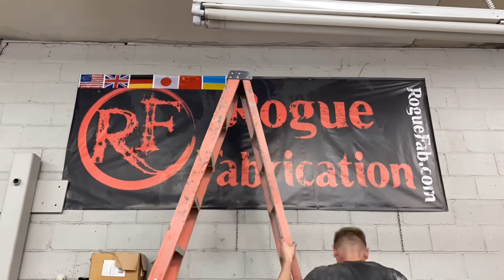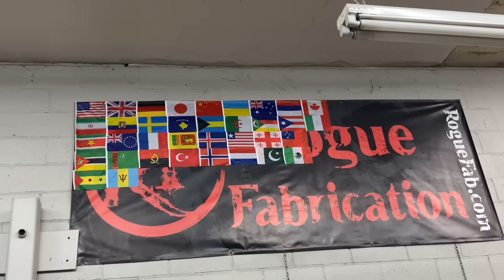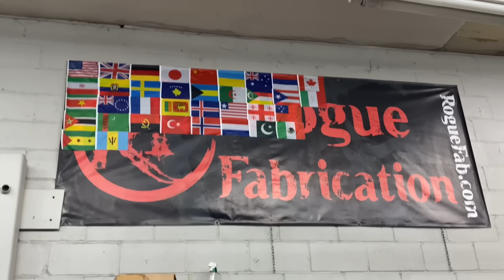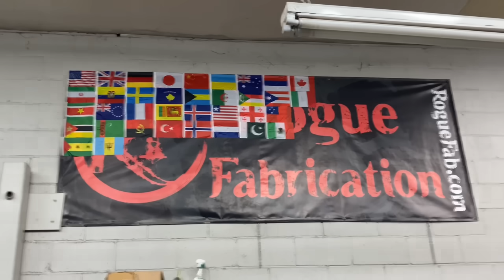Rebuilding a Wrecked Mercedes G550 Part 2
Today we get started on the actual frame work on the Mercedes G550, this thing was absolutely smashed and we are going to completely rebuild it, if you are interested in learning how to rebuild wrecked vehicles and how to repair bent frames then this is the video for you. In this video we strap the G550 to our Kansas Jack Magna rack and start on the front end tear down. The frame is bent very badly and will need a major pull to straighten.